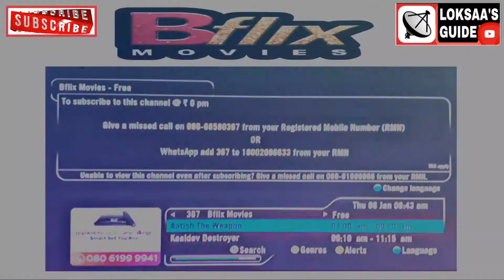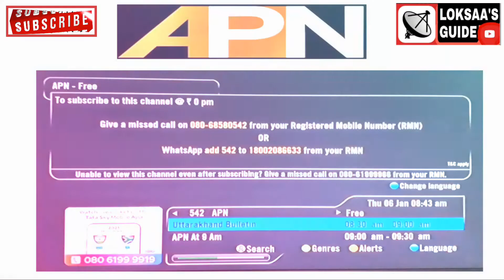Tatasky Removed 2 Channels Including 1 HINDI MOVIES Channel | 🔴Live Proof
▶️MY TATASKY
▶️MY TATASKY Binge
▶️MY AIRTEL DIGITAL TV
▶️MY Dish TV
▶️MY STB Shelf
▶️MY BOYA MIC